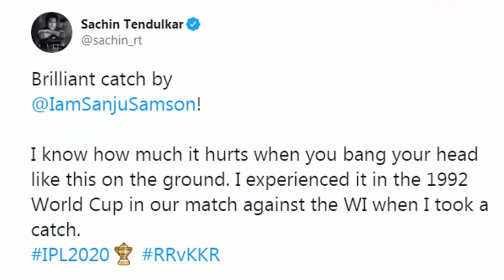Sanju Samson Impressed Sachin Tendulkar With His stunning catch of Pat Cummins